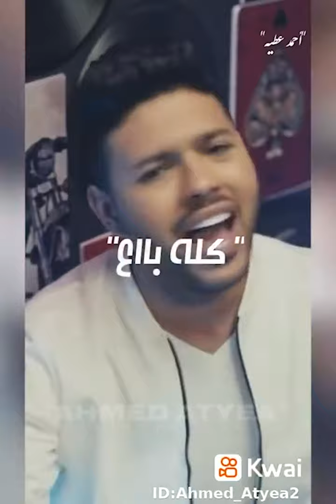JL 1220 61